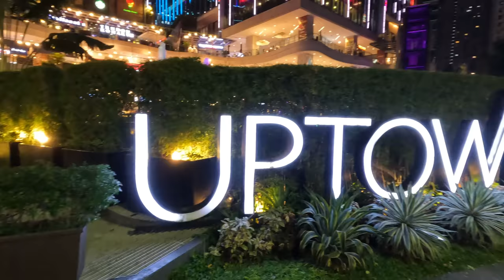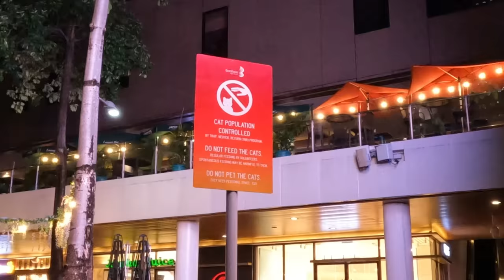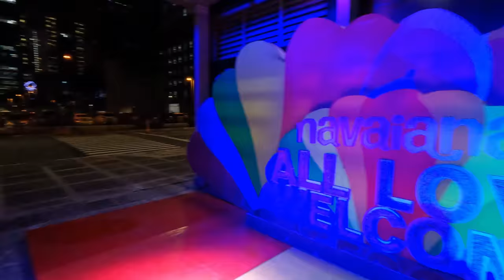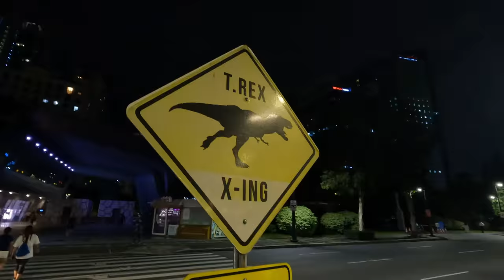The Most Modern City In The World, Foreigners In BGC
In This Video Foreigners In BGC, Probably The Most Modern City In The World we show you why BGC is the most modern city in the world! Never have we seen a city so perfectly organized and structured almost like Disney Land.

About Us,
Two years ago we made a plan we Sold Everything & Now Living In The Philippines On A Budget in 2022, we had paid our debts, sold everything and made a budget. Its been a crazy journey from Cambodia to Albania then here in Boracay, check out why we moved to the Philippines and specifically why Boracay Island.